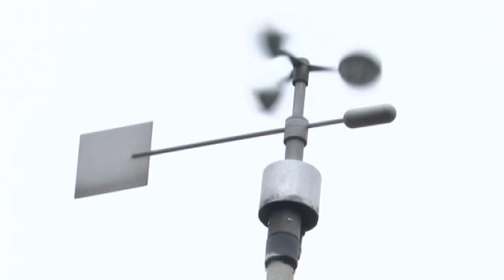IN MEMORIAM MEHMED DZEKIC 17 8 2020